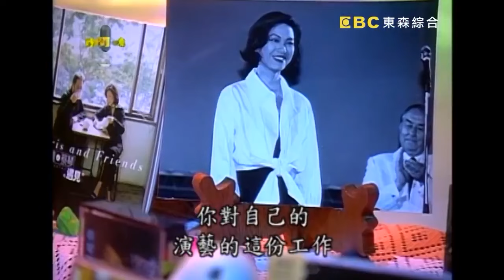那些民歌時代閃亮星星！費玉清誇施孝榮「5短必有1長」體力很好？從沒看過蔡琴戲劇被噹：忙著賺錢？費玉清時間X鑽石點唱秀 週末特映版｜ 費玉清 賀一航 陽帆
來賓：王中平  施孝榮  蔡琴 許景淳 鄭怡 大小百合 潘安邦 周治平 李明德 王夢麟